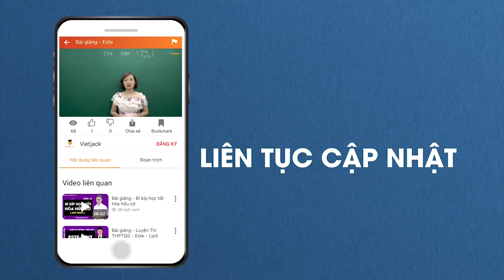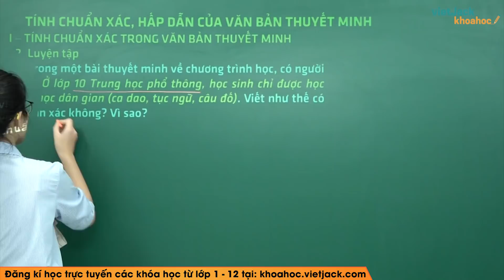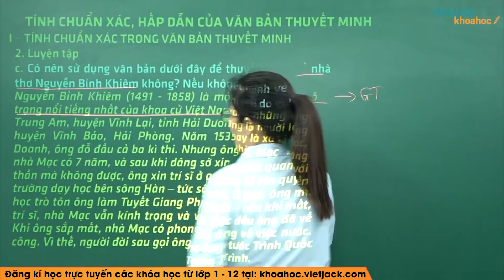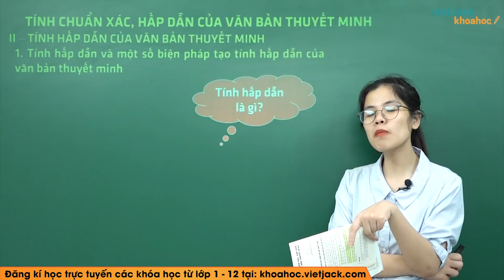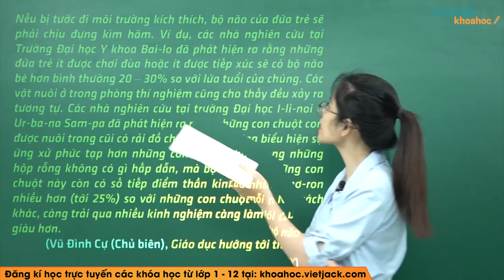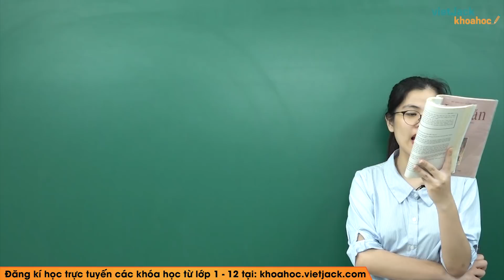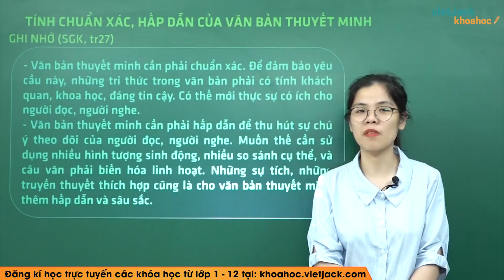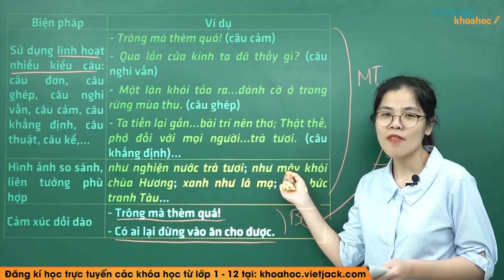Tính chuẩn xác, hấp dẫn của văn bản thuyết minh - Ngữ văn 10 - Cô Trương Khánh Linh (DỄ HIỂU NHẤT)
Ngữ văn 10 - Tính chuẩn xác, hấp dẫn của văn bản thuyết minh

Video hôm nay, cô sẽ cùng các em tìm hiểu về tác phẩm: Tính chuẩn xác, hấp dẫn của văn bản thuyết minh. Qua đó, cô cùng các em rút ra được nội dung bài đọc và giá trị nghệ thuật của tác phẩm.Từ đó, các em cảm nhận và rút ra nhận xét gì qua tác phẩm. Chú ý theo dõi bài giảng của cô nhé !